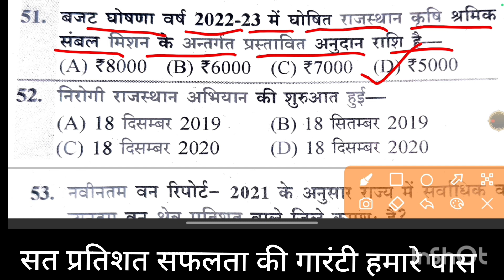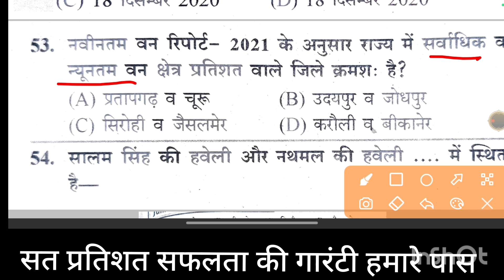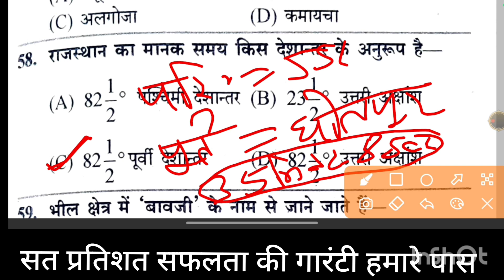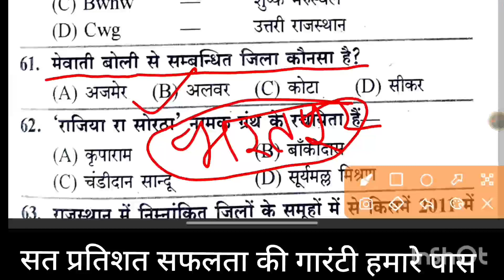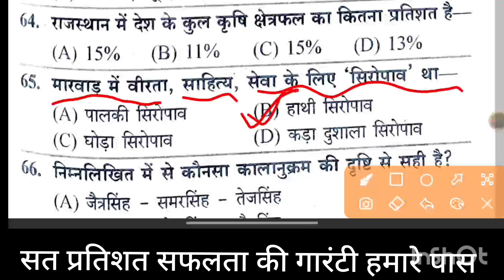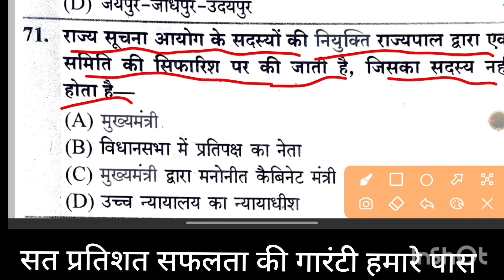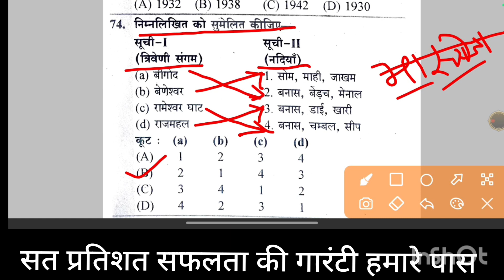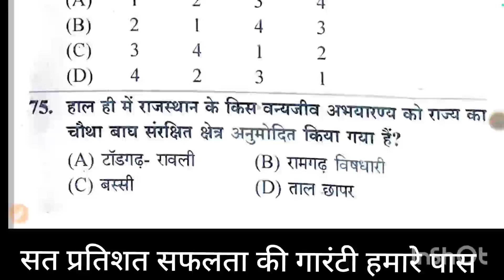पशु परिचर भर्ती पेपर 2024 | Animal Attendent Paper Viral | पशु परिचर 22 सितम्बर पेपर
Pashu Paricharak Model paper | Animal Attendant Current Gk Questions | Rajasthan Current affairs

Rajasthan Gk Quiz, Gk Questions, Mock test series, Gk Model paper Animal Attendant
utkarsh classes Jodhpur classes
pashu Paricharak Classes 2024
pashu Paricharak B Part Classes
pashu Parichar class
pasu Parichar test series
pasu Paricharak model paper
pashu Paricharak best book
pashu Paricharak Notes
pashupalan important questions
pashupalan Part B
Rajasthan Gk Questions pasu paricharak
Rajasthan current affairs pashu Paricharak